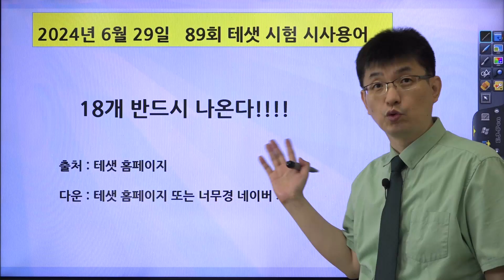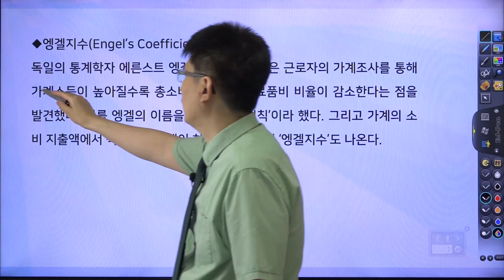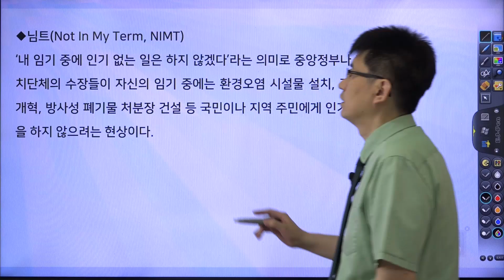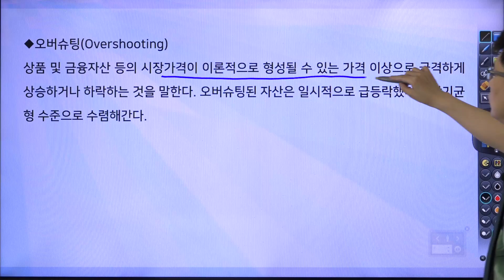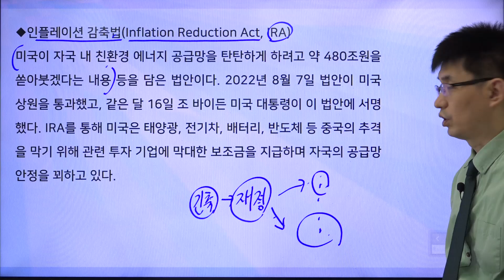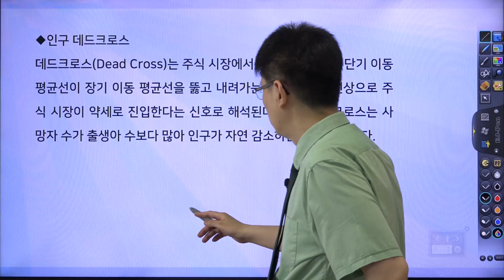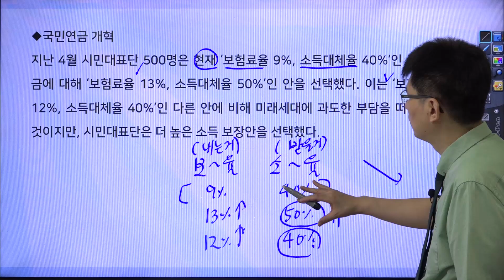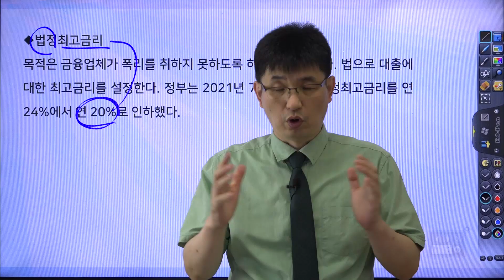[테샛 89회 시험] 시사용어 18개 /6월 29일 (2024년) 반드시 시험에 나온다!!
출처 : 한경 테샛 홈페이지

2021년 2월 20일 시험에 반드시 나오는 시사용어입니다.
무조건 외워가셔야 합니다.

● 강의구매
3일완성특강 + 우수와 3급을 위한 문제(문제집 포함)

● 교재구매
너무쉬운 테샛